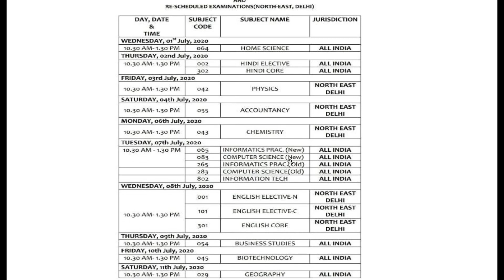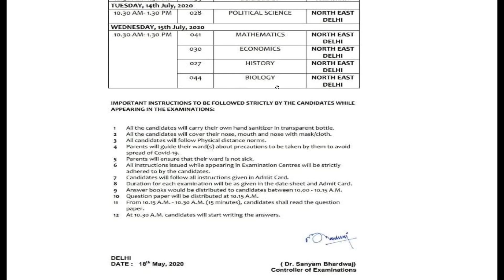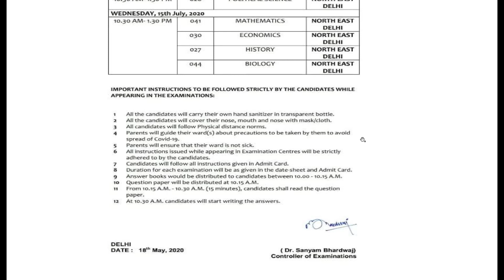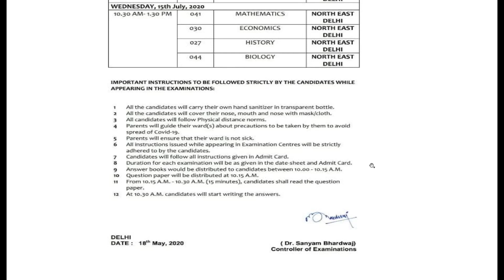12th Class CBSE - New Update Date Sheet 2020 - CBSE Exam Update for 12th Class Student 2020 Exam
12th Class CBSE - New Update Date Sheet 2020 - CBSE Exam Update for 12th Class Student 2020 Exam